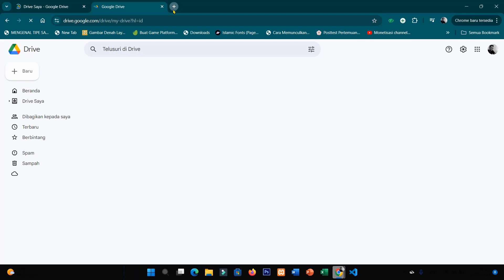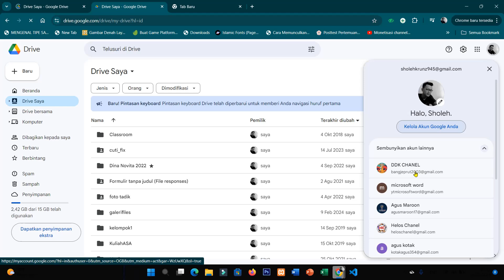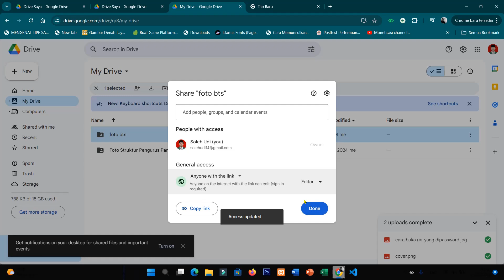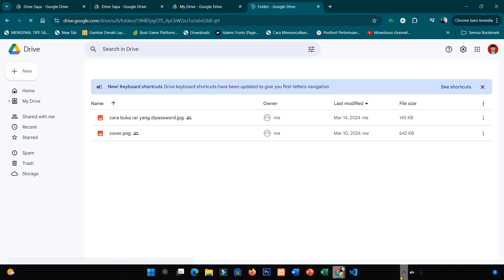Cara Upload dan Kirim File Google Drive Melalui Laptop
halo sahabatku kembali lagi di chanel ini kali ini saya mau berbagi tutorial bagaimana Cara upload file ke Google Drive di laptop

Untuk mengunggah foto ke Google Drive, Anda bisa melakukan langkah-langkah berikut:
Buka aplikasi Google Drive di ponsel atau tablet Android
Ketuk Tambah
Ketuk Upload
Temukan dan ketuk file yang ingin diunggah
File yang diunggah akan berada di Drive Saya